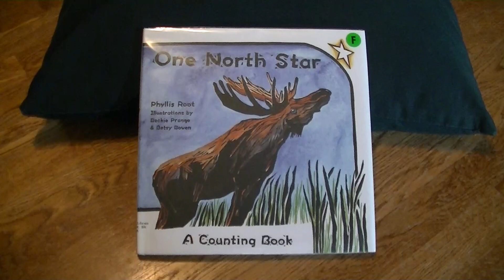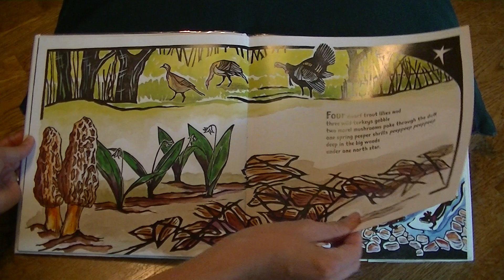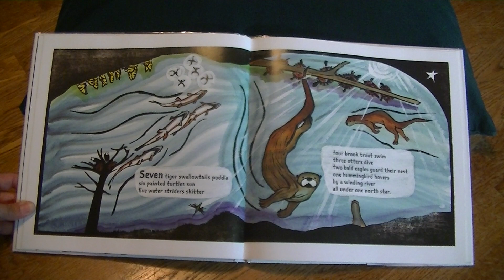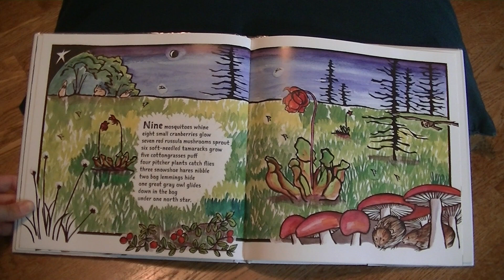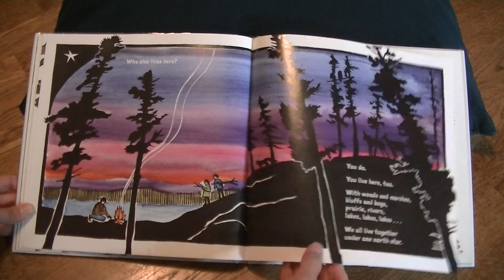One North Star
Through bog and marsh, along river and lake, across prairie and into woods, children learn what lives where by counting the creatures on foot or in flight, swimming or perching.